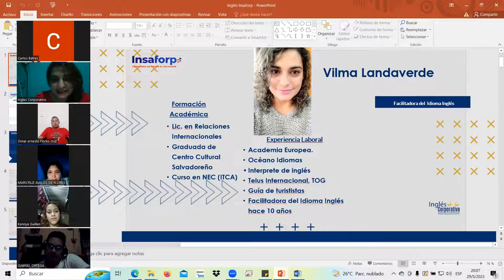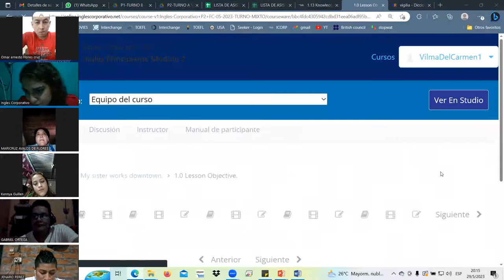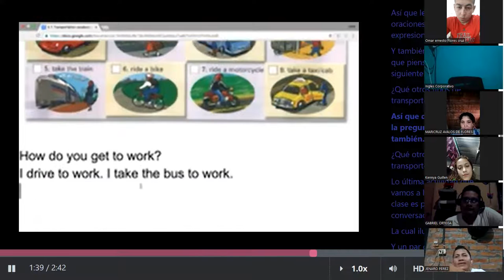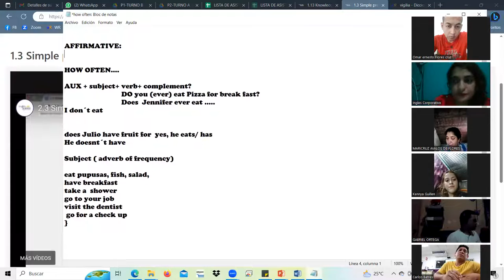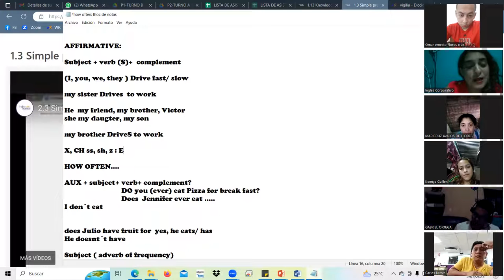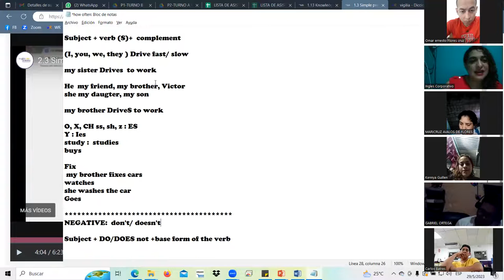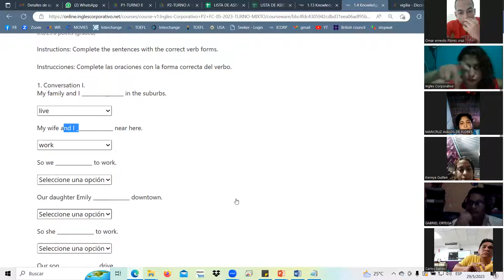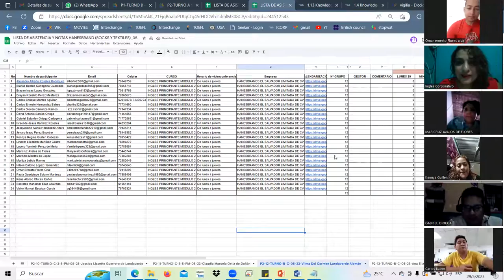SESSION1-MAY.29.23 P2-12-TURNO-A-B-05-23 Landaverde, Simple present affirmative and negative